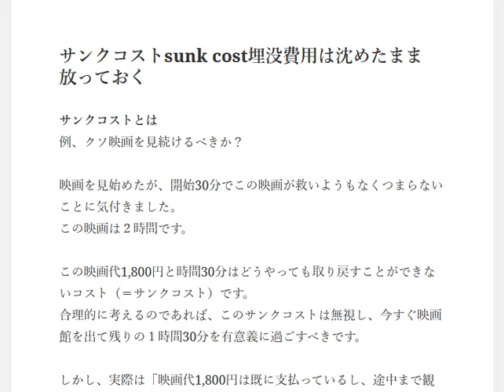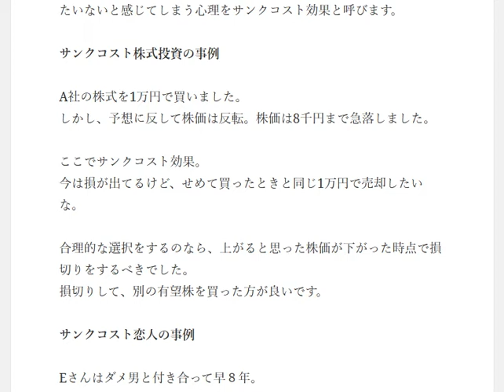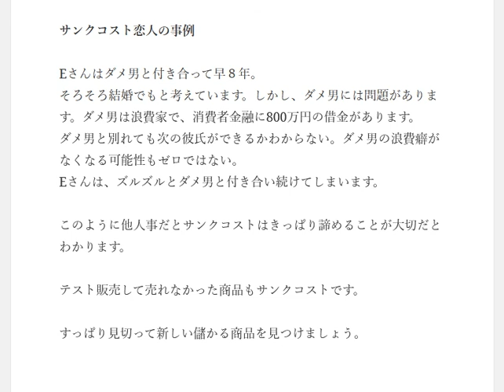後悔はしない サンクコスト埋没費用は沈めたまま放っておく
1日10分で月10万円を稼ぐ! Amazon輸出ビジネスがわかる本　出版社:ソシム (2013/11/22)